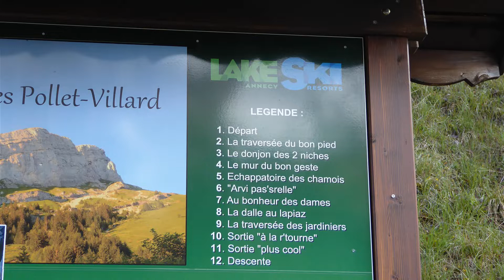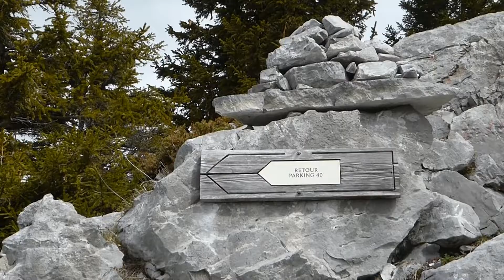Via Ferrata Yves Pollet-Villard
Vidéo de la via ferrata Yves Pollet-Villard à La Clusaz (74).
Belle via ferrata au-dessus du col des Aravis.

En complément, vous êtes libre de recevoir gratuitement mon livre "Comment bien débuter l'alpinisme" en cliquant ici :

Ma page Facebook : Montagnes et Falaises